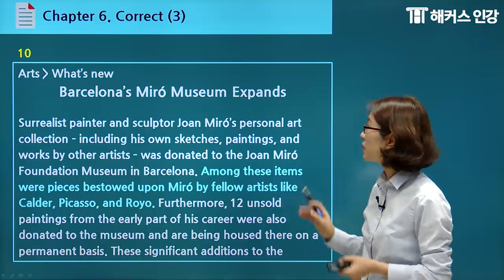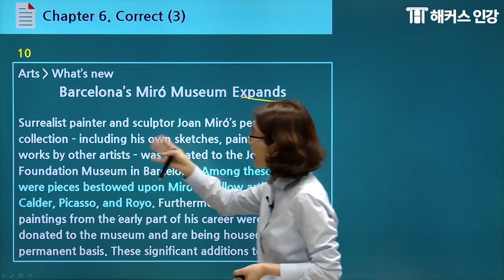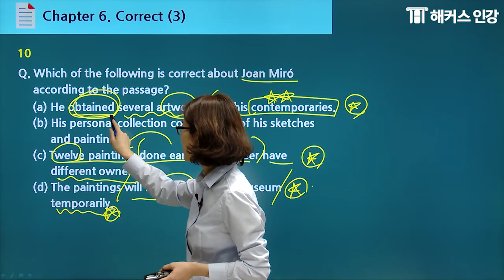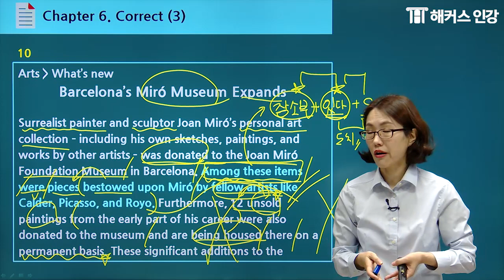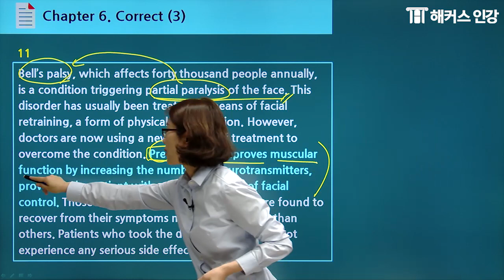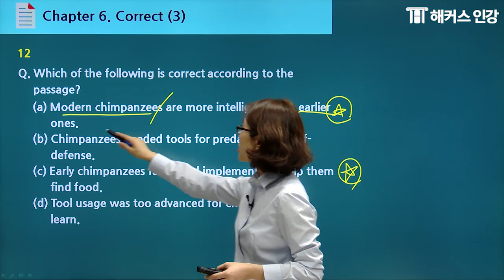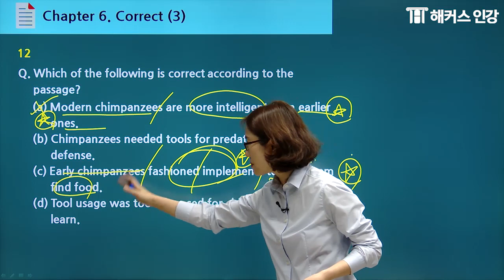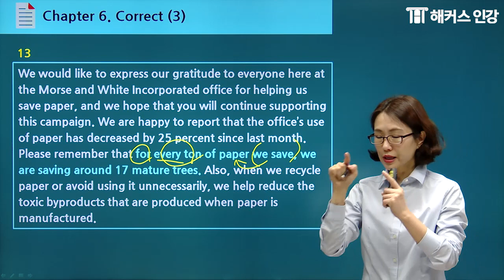텝스독해 속 중요한 단어&문장 빠르게 캐치하는 법 [텝스(TEPS)/해커스]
[외국어인강 1위 해커스]
텝스(TEPS) 독해·문법 고득점 전략!
최신 텝스 인강 무제한 수강+수강료 최대 300% 현금환급까지
*제세공과금 본인부담/미션달성 시